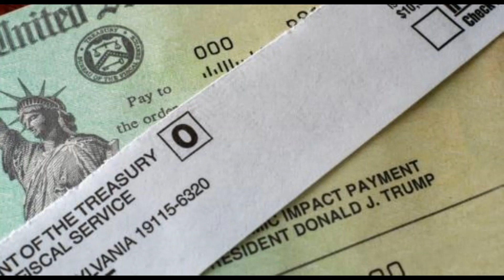WACCast Podcast Ep.16 | Gas To The Fire- Meek Mill vs Akademiks, T'Challa Gets The Snap, and More!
You can listen to us on PODBEAN as well

Meek Mill and Akademiks debate on Clubhouse. Who was right and who was wrong?

A look a the current status of Meek Mills career and why he keeps catching L's

Marvel Studios has decided to retire the character of T'Challa from future Marvel films. Was this the right decision?

The government is being stingy with our tax dollars and giving us less in stimulus even though the virus has gotten worse. It's time for a WACC rant!!!